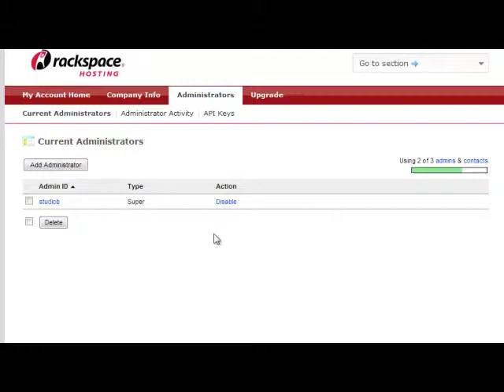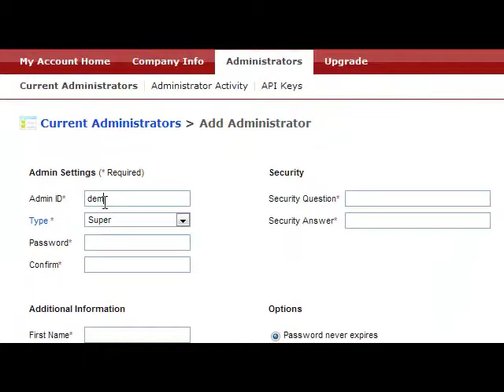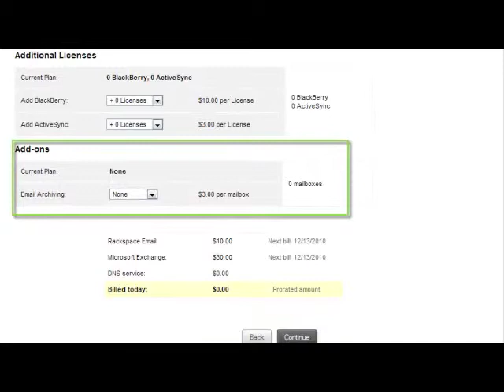Rackspace Email & Apps Account Management overview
The focus of this video is Account Administration. Learn how to check your service summary and invoice history.